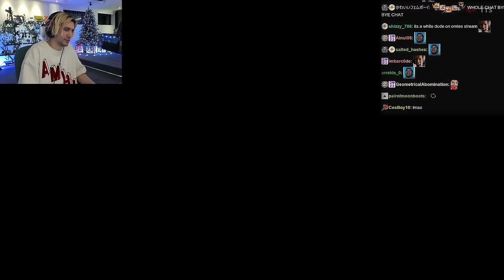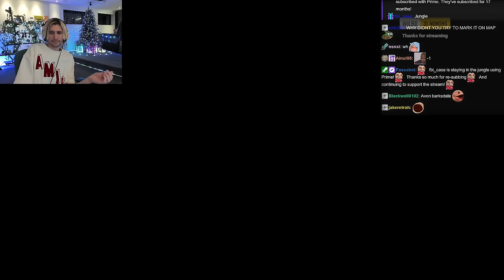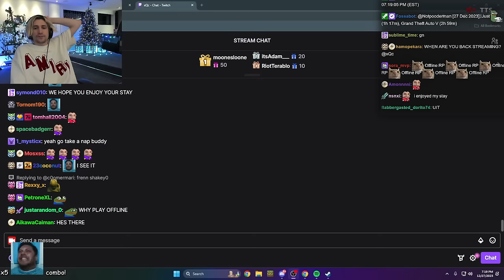xQc GTA Roleplay Server NoPixel 4.0 | Episode 49